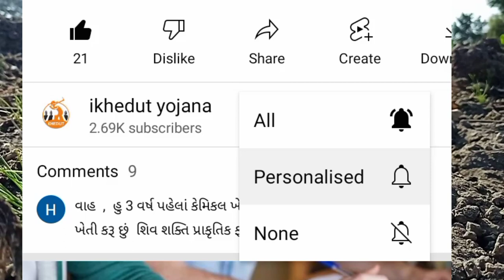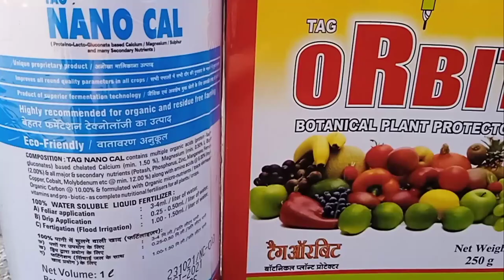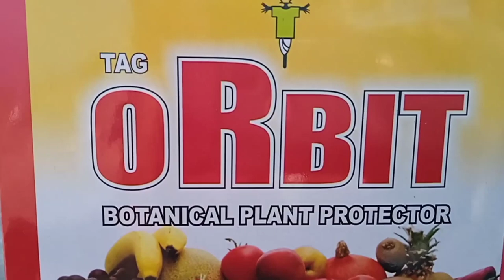જીરામાં આ બે દવાથી બધા જ રોગો ગાયબ | Jira Ma Aa Be Dava Vapro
જીરામાં આવતા તમામ રોગો વિડીયો ગુલાબી છોડ જેવા તમામ રોગો આ બે દવા વાપરો.